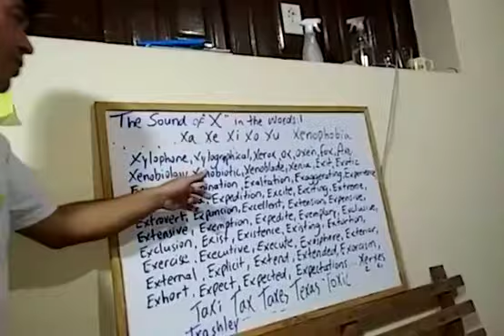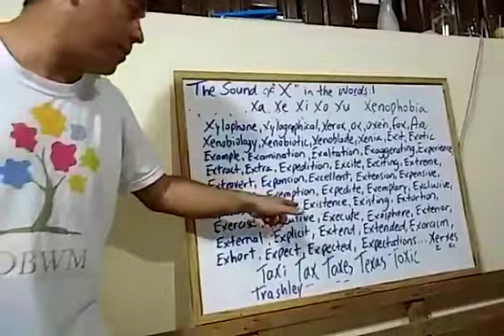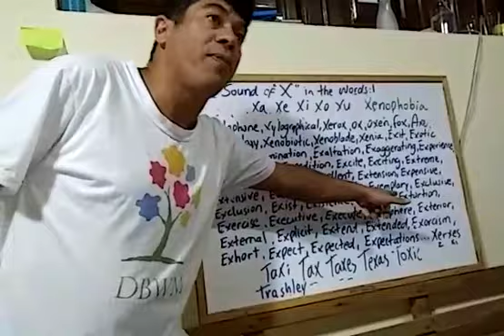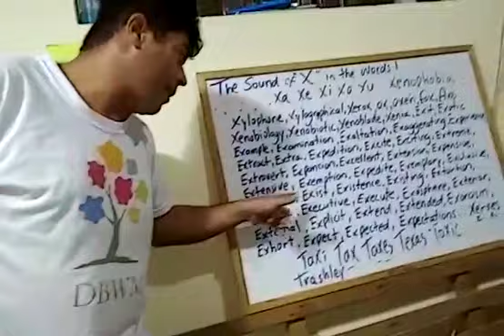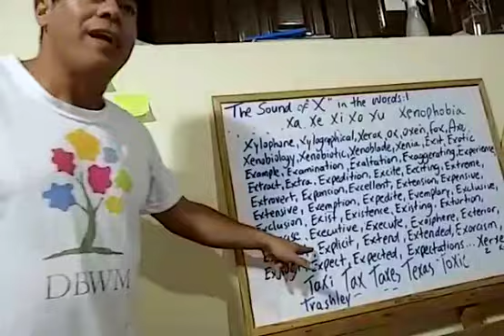The Sound of "X" - Words with X - Pronunciation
Toxic Expensive Expect Excited Excellent Example